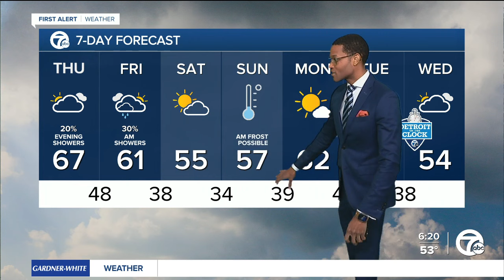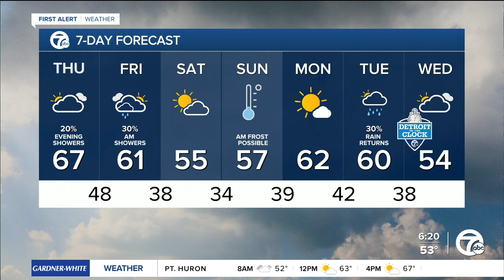Metro Detroit Weather: Cloudy and cooling off into the weekend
Thursday and Friday will have more clouds than sun with more rain likely Thursday night.